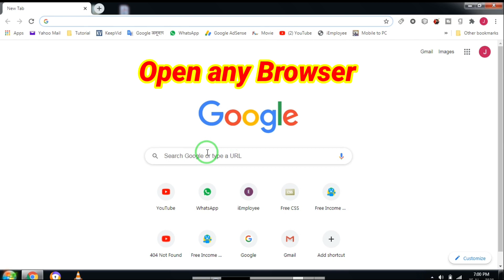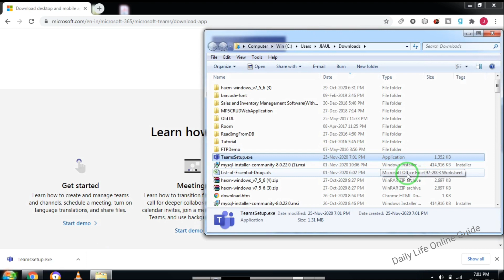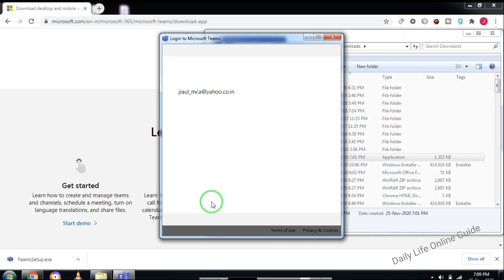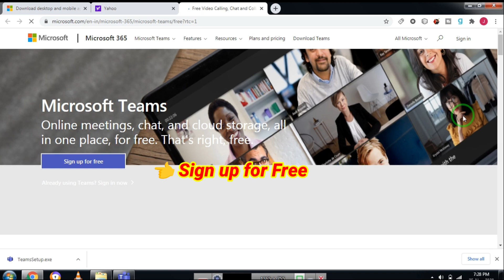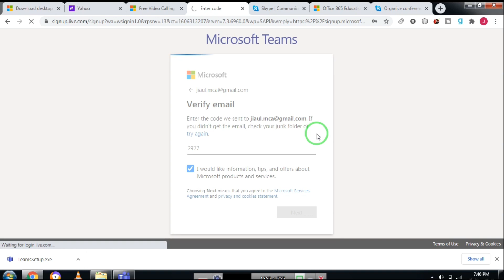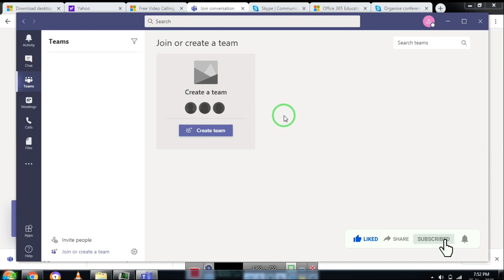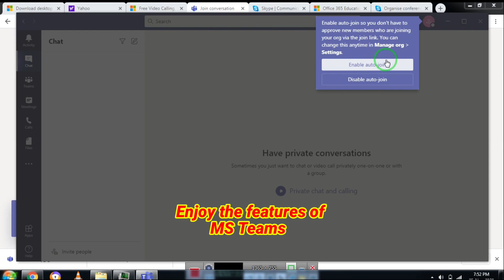How to Install MS Teams | How to Install Microsoft Teams: Step-by-Step Guide for Beginners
Easy Install Guide: Set Up Microsoft Teams in Minutes
How to Download Microsoft Teams on Laptop (Install Teams Too)

Learn how to install Microsoft Teams quickly and easily with this step-by-step guide. Whether you're setting it up for work, school, or personal use, this tutorial covers everything you need to know to get started with Microsoft Teams on Windows and Mac. Follow along to ensure a smooth installation process and start collaborating with your team in no time!

Chapters:
00:00 Introduction
00:45 Downloading Microsoft Teams
02:00 Installing on Windows
03:30 Installing on Mac
05:00 Initial Setup and Sign In
07:00 Tips and Troubleshooting

Links:
Download Microsoft Teams for Windows desktop

People also ask:
How do I download Microsoft team on my computer?
Can I install Microsoft Teams for free?
How do I download from MS Teams?
Do I need to download Microsoft Teams to join a meeting?
Instructions for Downloading the Microsoft Teams Desktop
How to download and install Microsoft Teams (Windows)
Download and install Microsoft Teams on my PC,